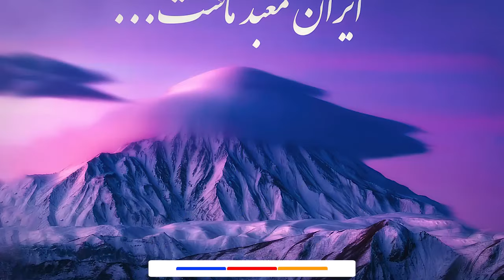نخست وزیر اسرائیل جهنم را کلید زد: هشدار به اصفهان، بوشهر و تهران!!!